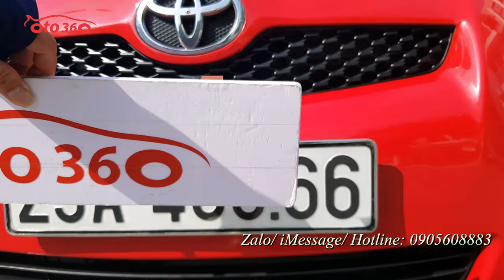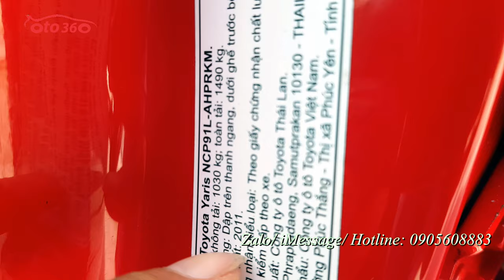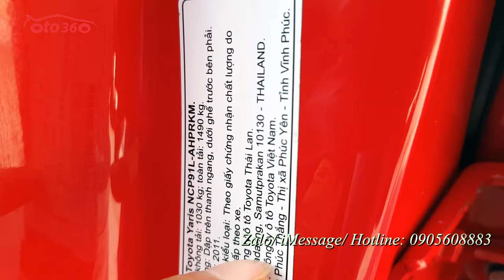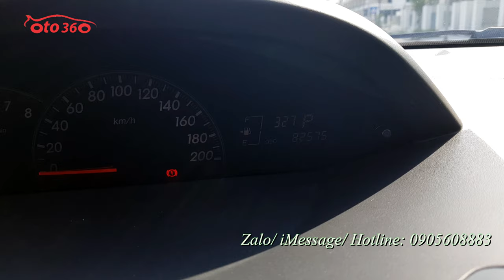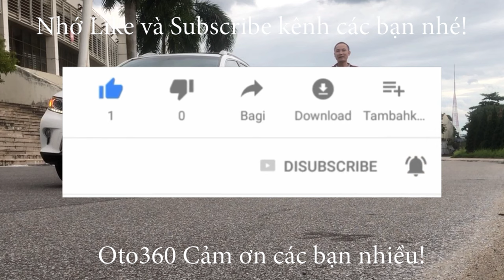Bán chiếc xe Hatchback nhập khẩu biển Hà Nội, biển đẹp Toyota Yaris 2011, xe đẹp, biển đẹp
Bán xe Toyota Yaris Hatchback 2011 nhập khẩu, sản xuất tại Thái Lan nhập khẩu nguyên chiếc, chính hãng Toyota Việt Nam, chiếc xe đăng ký tên tư nhân, biển Hà Nội, đăng ký cuối năm 2011, biển số rất đẹp song lộc 66, xe chạy đúng 8.2 vạn km bảo dưỡng định kỳ, nên hoạt động tốt, đã thay cả dàn lốp Michelin rất xịn.
Xe được trang bị động cơ xăng wwti 1.5 L, hộp số tự động, nội thất da, lazang đúc, đã lắp thêm màn hình Android, camera lùi, loa...
xe chạy ít giữ gìn cẩn thận nên rất mới, nội thất đẹp, cam kết không lỗi, không tai nạn, không ngập nước.